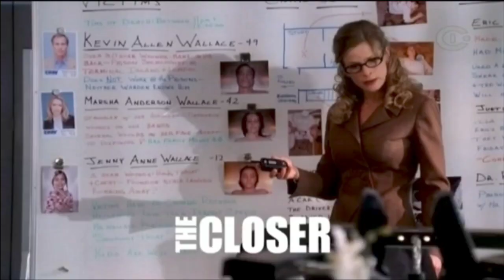Tanda Comercial - I•Sat (17/3/2024)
I•Sat Todavía sigue vivo después de 2 Semanas  de qué hubiera sido retirado de los Cableoperadores ahí sigue como Canal Zombie junto con Glitz* qué todavía sigue vivo después de 2 Semanas de haber Sido retirado de los cableoperadores como Canal Zombie y Much Music seguía emitiendo después de 3 días de haber Sido retirado de los cableoperadores como Canal Zombie pero Much Music ese sí ahora al parecer ya cerró completamente transmisiones.